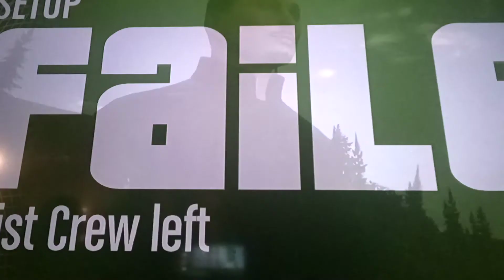Grand theft auto 5 online gameplay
finally playing GTA5 online mode for you all. hope you enjoy the video